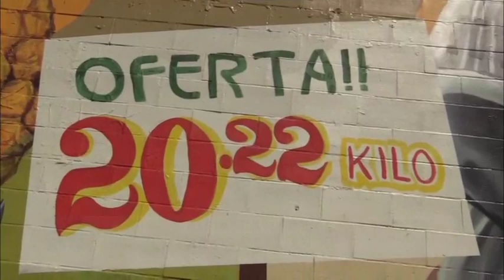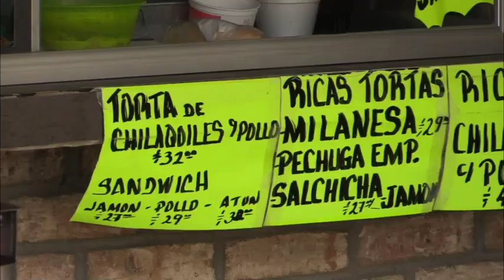“Ya no nos alcanza”: Inflación afecta a los mexicanos